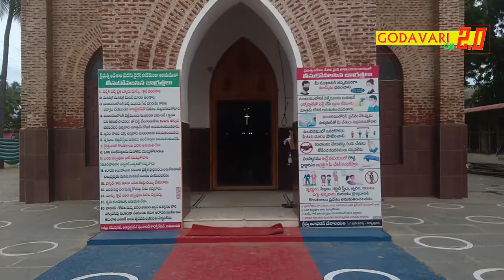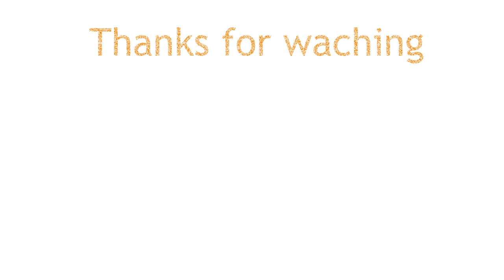Christ Lutheran Church, Narsapur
Christ Lutheran Church, Narsapur, built 1929
The church is considered a landmark in the town. It is a beautiful brick structure. The church was built in the gothic architectural style with a brick exterior. The bell tower soars to an admirable height and houses a bell with an excellent tone. The bell was manufactured in Watervliet, New York by the Meneely Bell Foundry and was said at the time (1925) to have been "one of the finest church bells ever shipped" from the foundry. The church also has a beautiful stained glass for an altarpiece.

Christ Lutheran Church is a congregation in the Andhra Evangelical Lutheran Church and is a member church of the West Godavari synod. It is a major A class parish and is a mother church to several smaller and younger congregations in and around Narsapur, West Godavari. The current pastors are Rev. V.Rajendra Sundar and Assist.pastor Rev.P.P.S.kiran. The church follows the Lutheran liturgical traditions.

The corner stone was established in 1923 by Fr. Barger and Fr. Heyer and the Church was started in 1929 and is therefore more recent than other churches in the synod. Several pastors have ministered in this church including some Europeans in the early years. The church register is a rich historical record of the events that have taken place in the church since 1929.

Current situation
The church has celebrated its platinum jubilee. The church undergone major renovations for the same. New pews and chandeliers were installed.